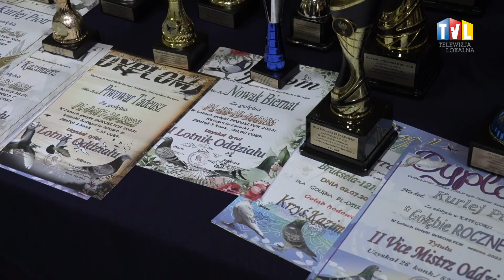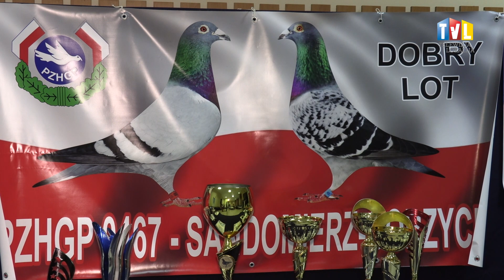2023.10.21 - SEZON WYSOKICH LOTÓW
W Gorzycach hodowcy gołębi pocztowych podsumowali miniony sezon lotowy. Pasjonaci otrzymali wiele wyróżnień i pucharów.